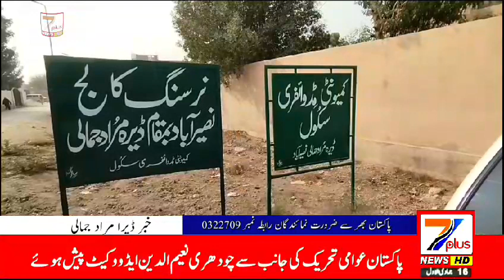ڈیرہ مراد جمالی۔پی پی ایچ آئی نصیر آباد اور یو این ایف.پی اے ( UNFPA)کے زیر اہتمام ایڈز کے ۔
Video from ssss